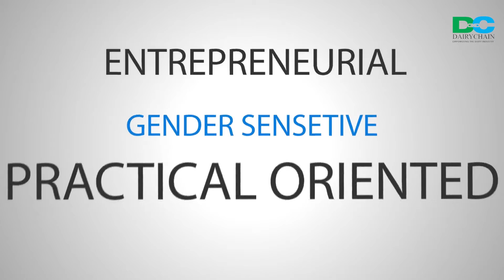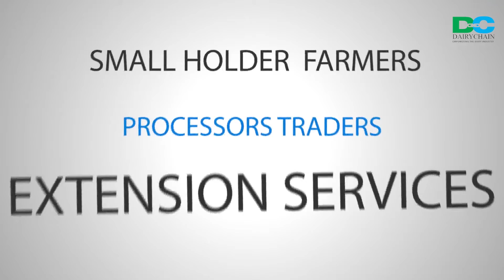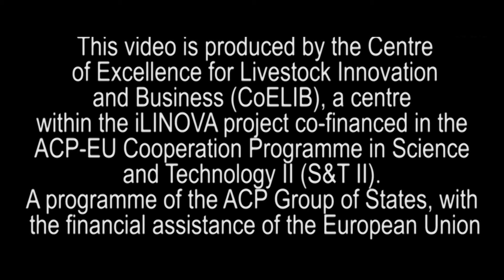DAIRYCHAIN Kenya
Dairy Chain project is designed to strengthening Capacity of Higher Education Institutions in Eastern and Western Africa to Enhance Efficiency in the Dairy Value Chain.

The project is located in Kenya, Nigeria and Ghana in collaboration with Obofeni Awolowo University (Nigeria), University of Education (Ghana) and Egerton University(Kenya)